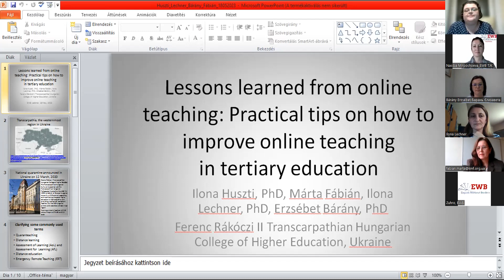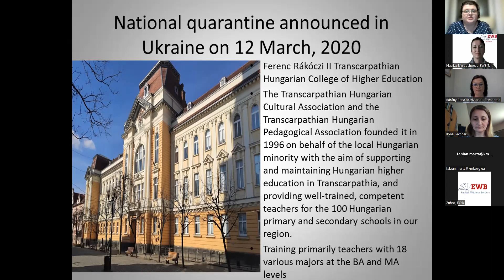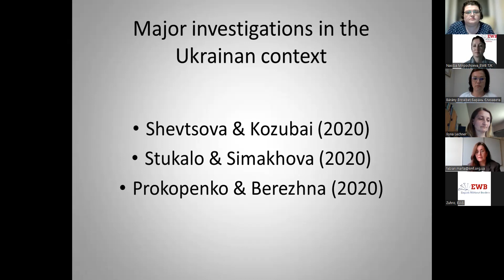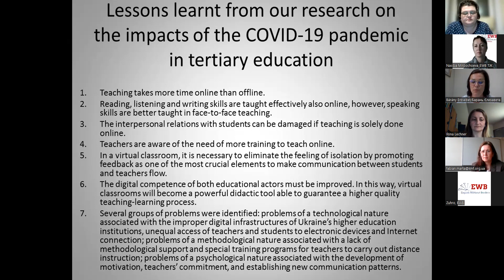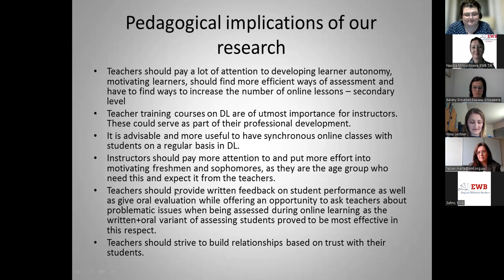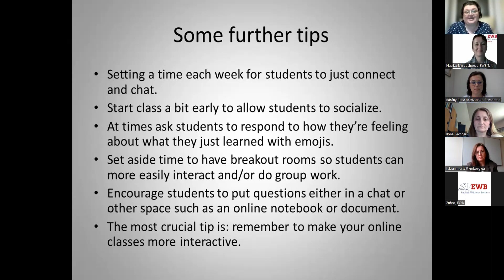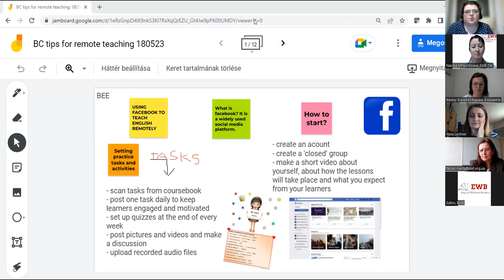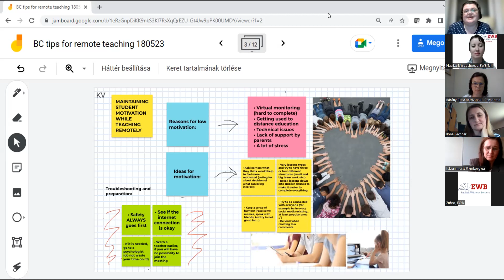Dr. Ilona Huszti, Dr. Ilona Lechner, Dr. Erzsébet Bárány and Márta Fábián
Dr. Ilona Huszti, Dr. Ilona Lechner, Dr. Erzsébet Bárány and Márta Fábián, “Lessons Learned from Online Teaching: Practical Tips on How to Improve Online Teaching in Tertiary Education”